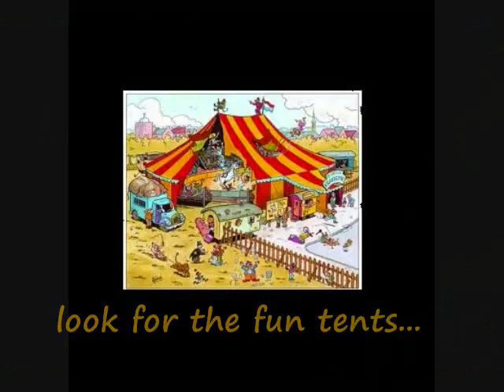#381 VISIT coppell farmers market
its time to visit your local farmers market for some great veggies, honey, nuts, breads, gulf shrimp and alaska salmon.